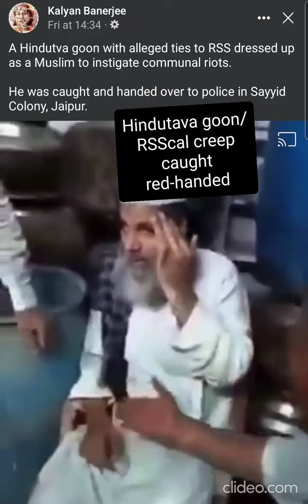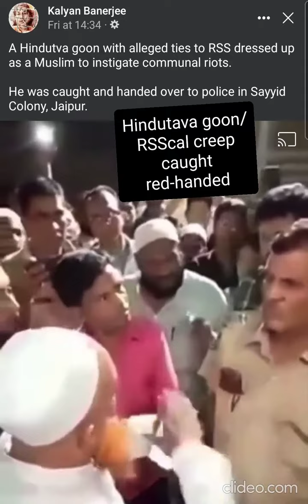Hindutva goon/RSScal caught RED-HANDED (Full video)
This is how BJPigs spread communal hatred where none exists.